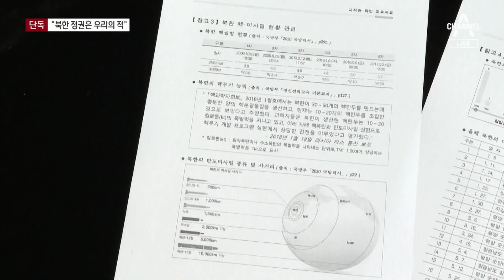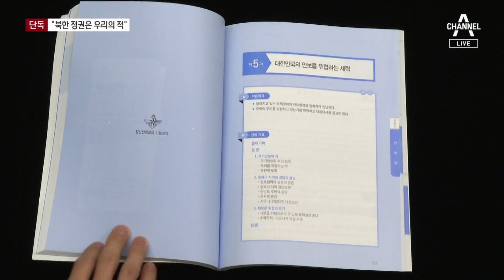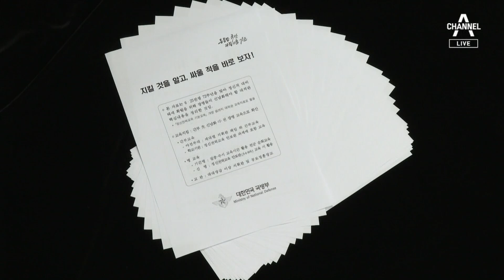[단독]확 달라진 군 교육자료…‘북한은 우리의 적’ 명시 | 뉴스A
[단독]확 달라진 군 교육자료…‘북한은 우리의 적’ 명시

시청자 여러분 안녕하십니까. 뉴스에이 조수빈입니다. “주적은 북한”. 윤석열 대통령이 후보시절 내놨던 이 기조가 빠르게 실현될 걸로 보입니다. 채널에이 취재 결과, 우리 군이 쓸 새 정신교육 교재에 북한정권과 북한군, 분명한 "우리의 적”이란 문구가 들어갔다, 고 확인됐습니다. 주적 개념, 과거 김영삼 정부 국방백서에 처음 들어갔다가 노무현 정부 때 빠졌고요. 이명박 정부 때부터 다시 들어갔지만 지난 문재인 정부 때 또 빠졌었죠. 첫 소식, 유주은 기자가 단독 보도합니다.

〈평일〉
08시 50분 김진의 돌직구 쇼
12시 00분 뉴스A 라이브
17시 20분 뉴스TOP10
19시 00분 뉴스A

〈주말〉
12시 10분 토요랭킹쇼·뉴스A 라이브
19시 00분 뉴스A

〈평일〉
08시 00분 라디오쇼 정치시그널 (유튜브 라이브)
08시 50분 김진의 돌직구 쇼
10시 20분 김진의 더라방 (유튜브 라이브)
12시 00분 뉴스A 라이브
15시 50분 강력한 4팀
17시 20분 뉴스TOP10
19시 00분 뉴스A

〈주말〉
12시 00분 토요랭킹쇼·뉴스A 라이브
17시 40분 뉴스TOP10
19시 00분 뉴스A